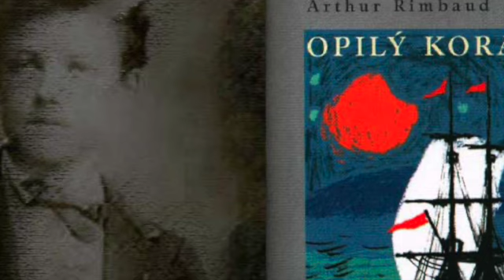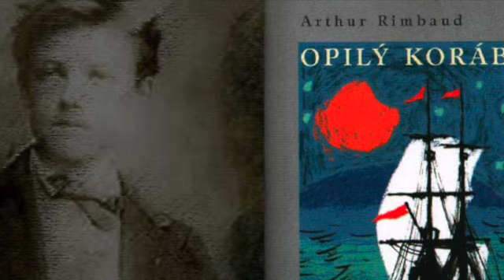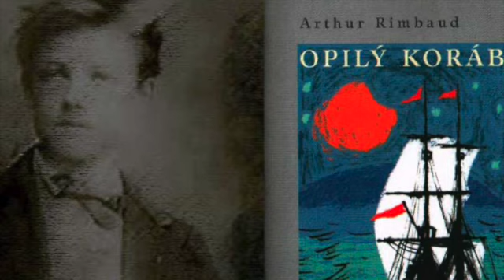Arthur Rimbaud – Opilý koráb AUDIOKNIHA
ROZBOR DÍLA K MATURITĚ NAJDETE NA STRÁNCE MATURITAFORMALITA.EU

📖 Audiokniha Opilý koráb od Arthura Rimbauda

Vstupte do fascinujícího světa básníka Arthura Rimbauda s mou audioknižní verzí jeho díla "Opilý koráb". Tato nezapomenutelná sbírka básní nás provází skrze Rimbaudův osobní vývoj a jeho jedinečný pohled na svět. "Opilý koráb" je nejen literární skvost, ale také důležitý prvek v literární historii, často studovaný a zkoumán ve vzdělávacích kontextech.

🎓 Vzdělávání a Maturitní Četba:
Tato audiokniha nabízí nejen poutavý poslech Rimbaudových básní, ale i výborný nástroj pro ty, kteří mají "Opilý koráb" zařazený v povinné maturitní četbě. Poskytuje přístup k hlubšímu porozumění Rimbaudovy poetiky a umožňuje snazší studium tohoto významného literárního díla. Užijte si tuto poetickou cestu plnou emocí a výrazu! 🎧📚